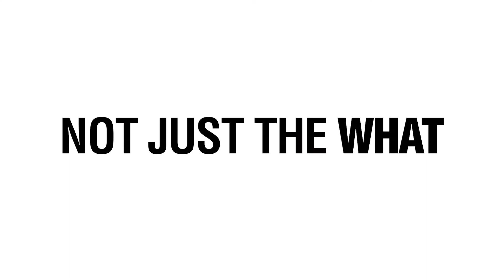3002 LNT POP 30